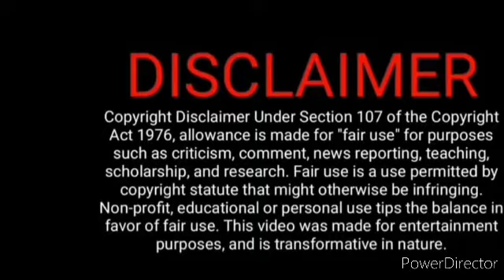சிவம் வீட்டில் அரசி